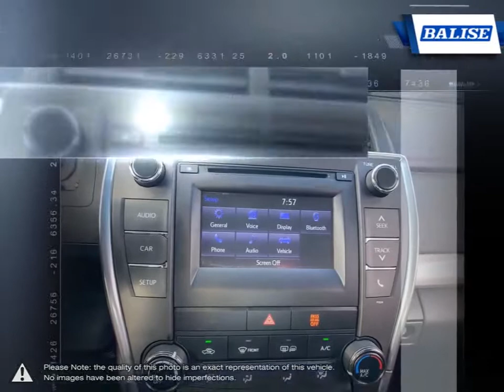2016 Toyota Camry | Balise Toyota of Warwick | 4T1BF1FK4GU607006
Video uploaded via YouTube Data API V3 using the Java library on Sat Dec 12 19:46:56 EST 2020